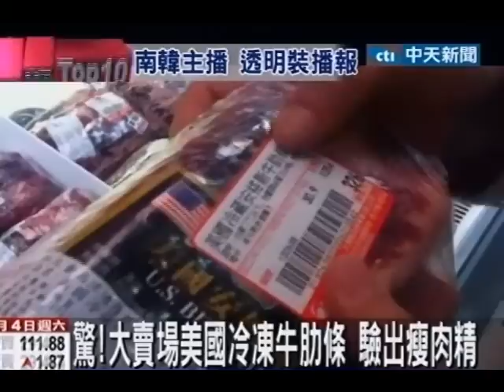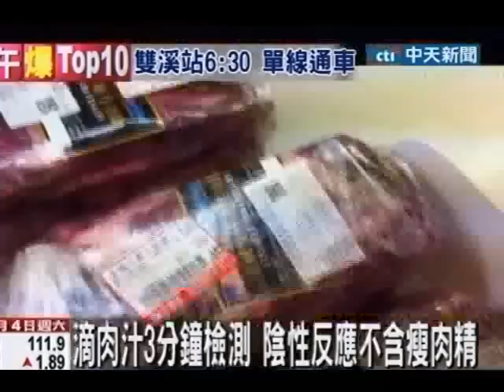驚！大賣場美國冷凍牛肋條 驗出瘦肉精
中天新聞》美國瘦肉精牛肉積極叩關，政府尚未放行。但台北市一間知名大賣場中販售的「美國冷凍牛肋條」卻驗出含有瘦肉精培林。消基會與醫師聞訊後紛批政府把關破局，呼籲衛生署應要求業者即刻下架相關肉品，檢驗無問題後再上架。